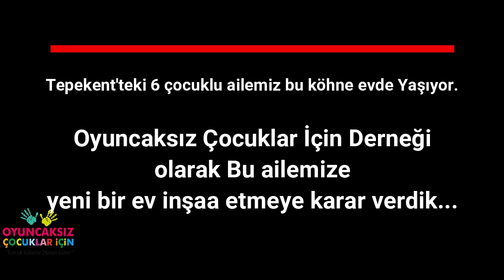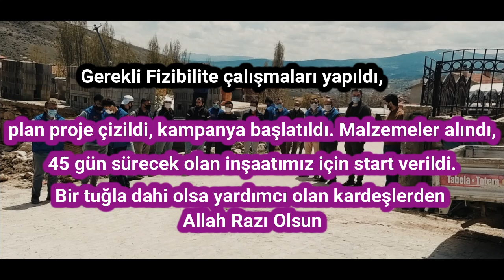Tepekent 2020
Gerekli Fizibilite çalışmaları yapıldı, plan proje çizildi, kampanya başlatıldı. Malzemeler alındı, 45 gün sürecek olan inşaatımız için start verildi. Bir tuğla dahi olsa yardımcı olan kardeşlerden Allah Razı Olsun